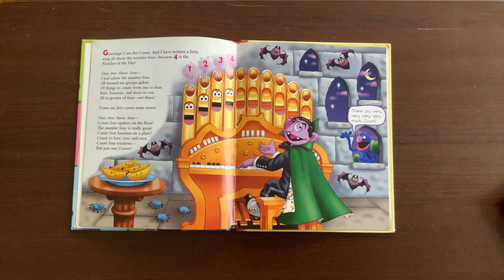Brought to You by… Sesame Street (Part 7 - Number of the Day)